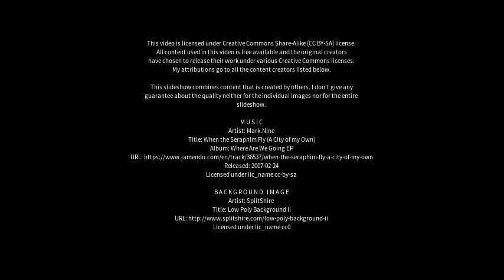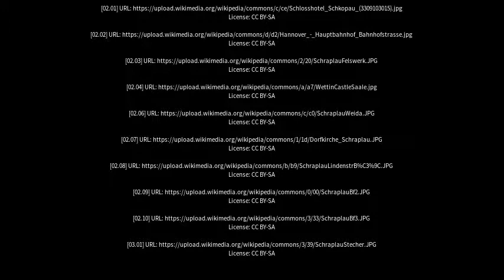Best places to visit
Best places to visit - Schraplau (Germany) Best places to visit - Slideshows from all over the world - City trips, nature pictures, etc.